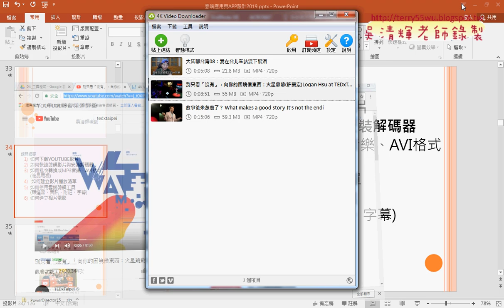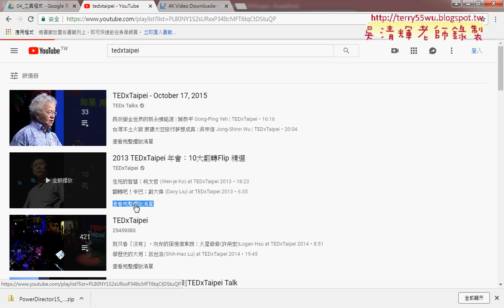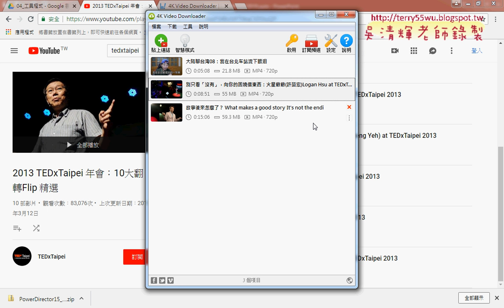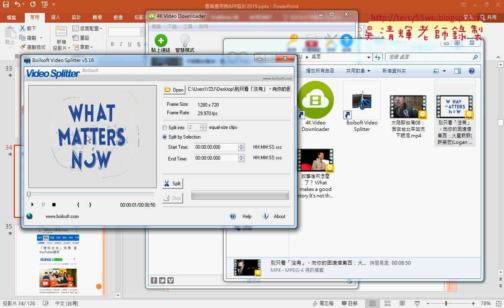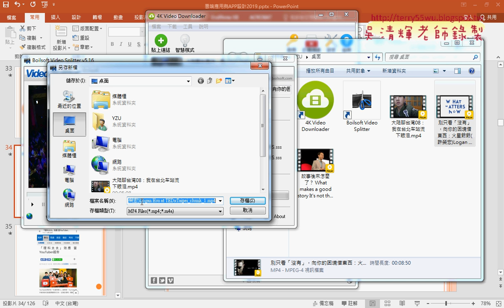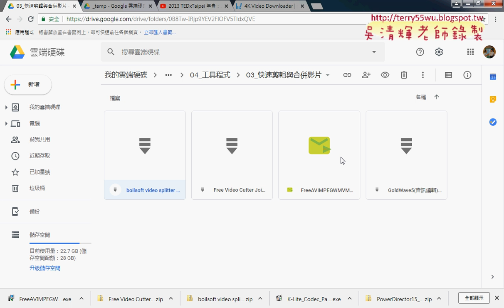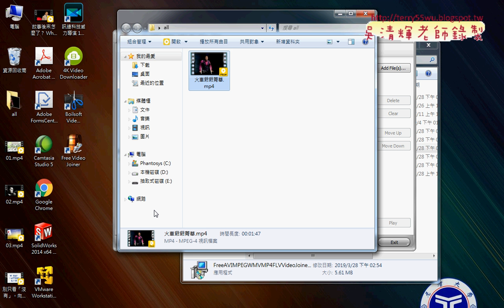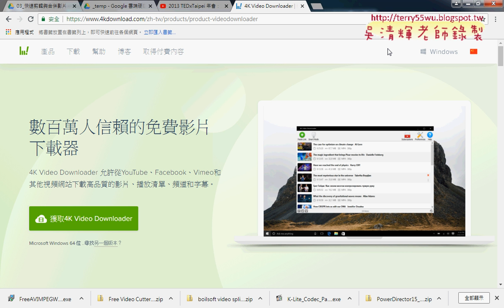03 下載剪輯與合併作業繳交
第3次：
01_期中報告與YouTube影音頻道經營
02_YOUTUBE搜尋影片與下載影片
03_下載剪輯與合併作業繳交

課程簡介
1.雲端應用(以GOOGLE雲端應用為例)
2.YOUTUBE使用與建立頻道
3.APP應用
4.APP設計與發佈

吳老師  108/3/7